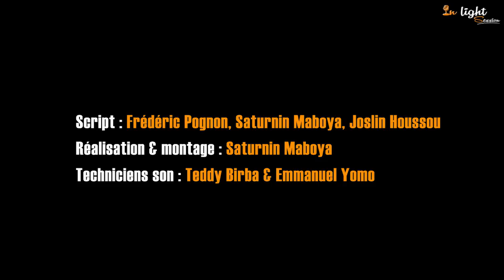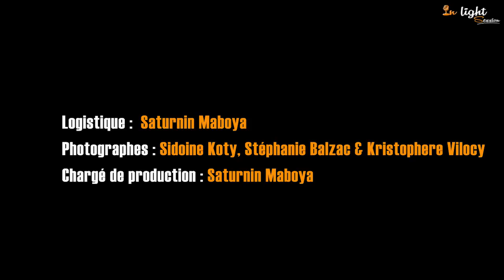IN LIGHT SESSION | EISA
Découvrez Eïsa dans In Light SESSION avec une cover de Blue God de Jessica Reedy.

Bonne écoute